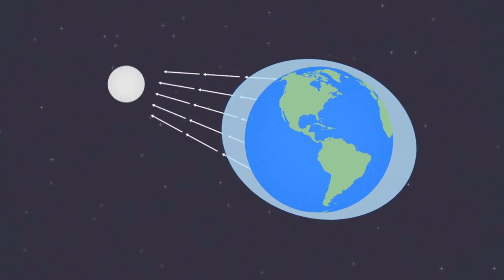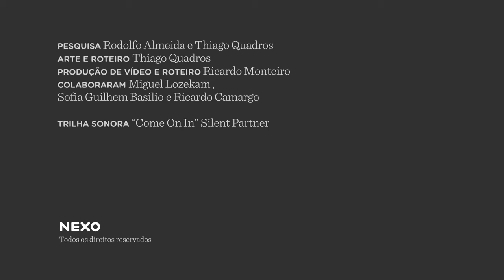Como funciona a influência da Lua nas marés